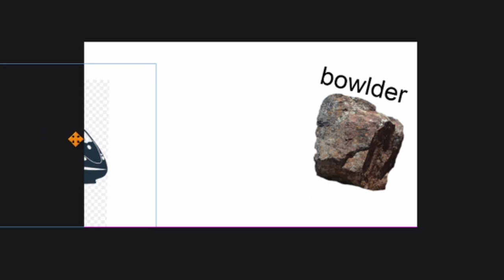The Impact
COVID-19 crashed production for us for a while. Be sad.

==[ OTHER SITES ]==

*coming soon